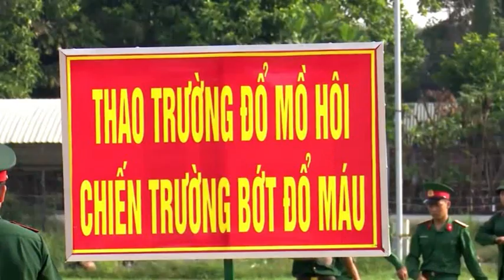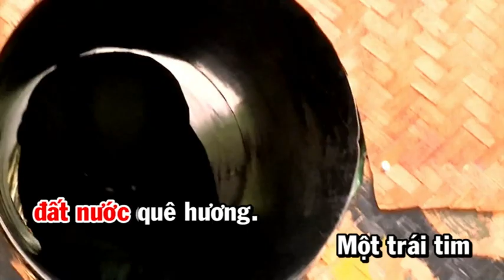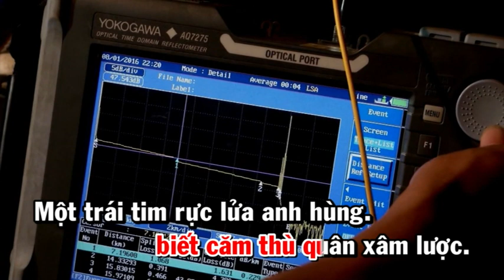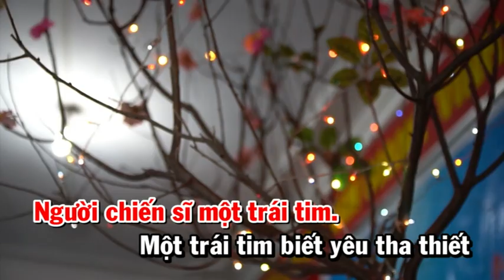BÀI HÁT: TRÁI TIM CHIẾN SĨ - Trần Viết Được !!!